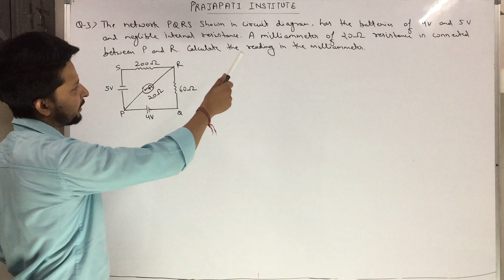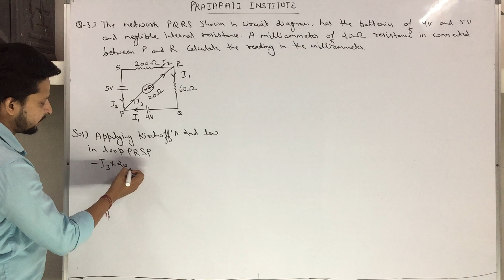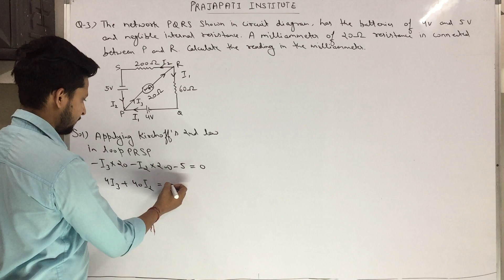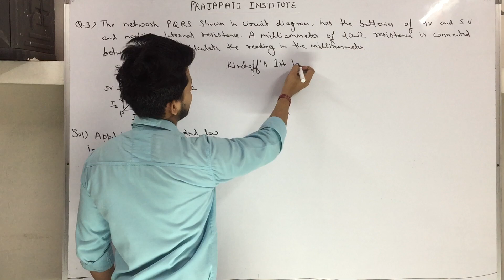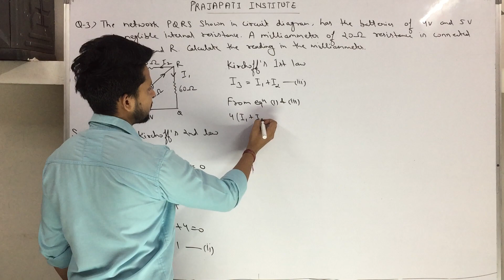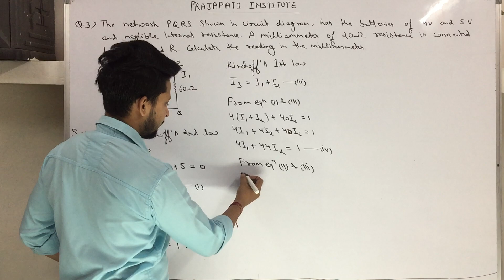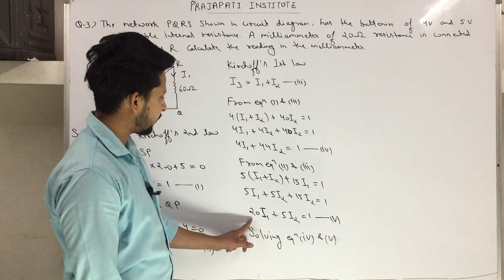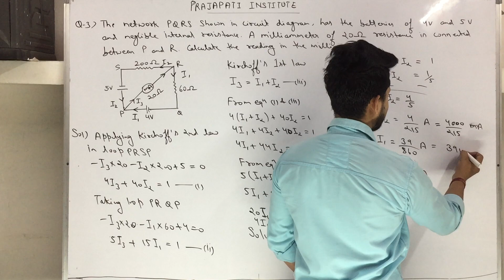Class 12 Physics Current Electricity Question-3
Physics by Harry Prajapati sir